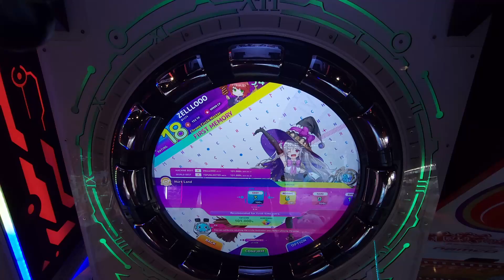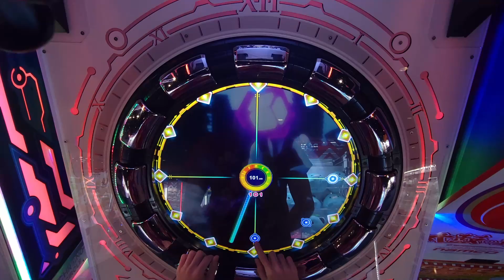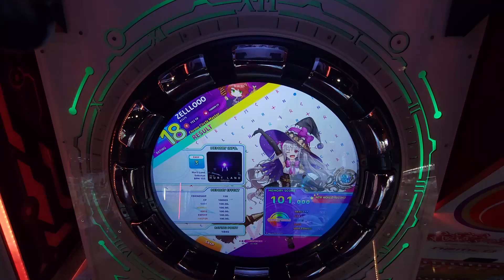ZELLLOOO - Hurt Land Easy 101.000 (PC) redo